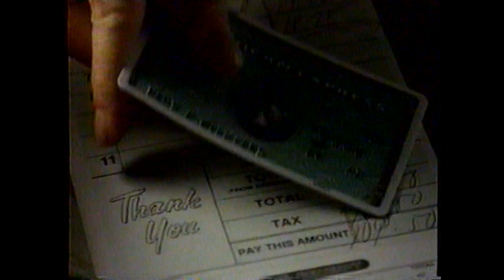1989 American Express Green Card "The Visit" TV Commercial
This commercial aired January 29th, 1989. It appeared during a broadcast of the KCBS Channel 2 Sunday Night newscast on CBS Channel 2.